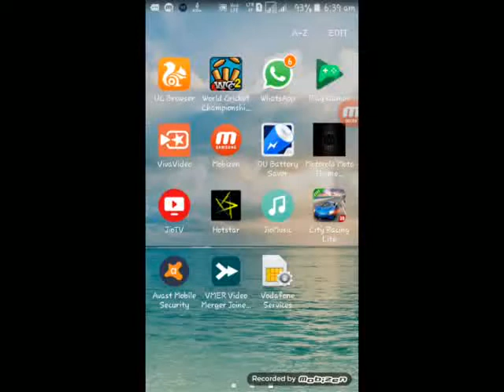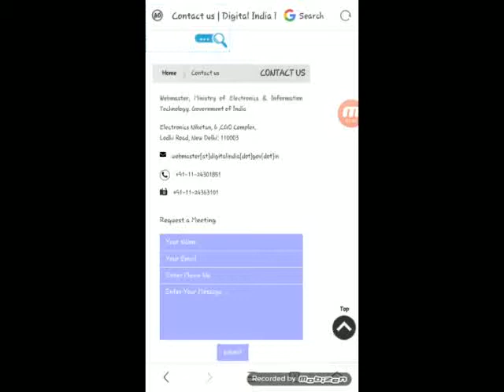Online job tamil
Online job